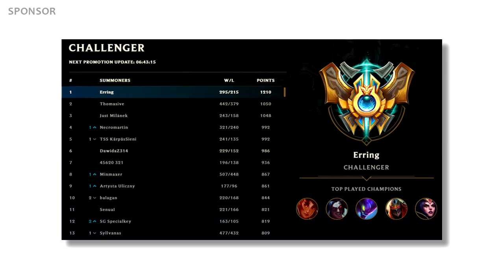"ΓΙΑΤΙ ΠΑΙΖΩ ΑΚΟΜΑ RENEKTON?!" | HAYATE ΑΡΧΗΓΙΚΟ TOP LANE!